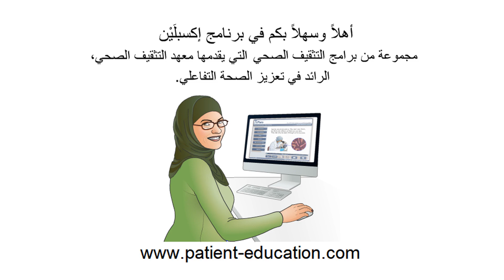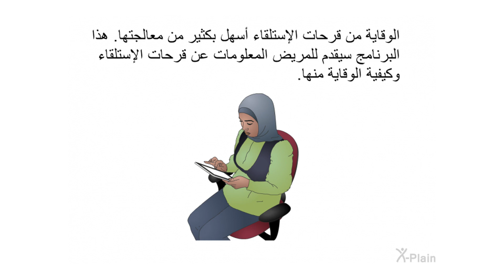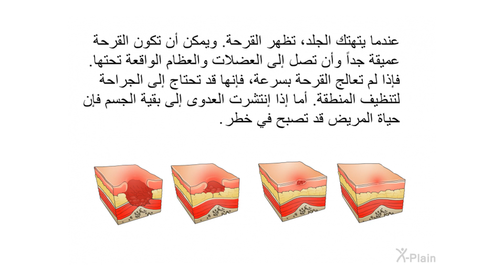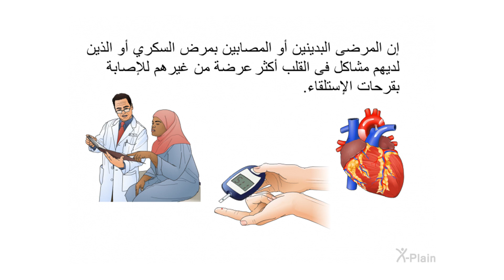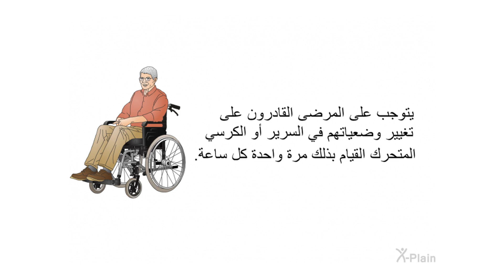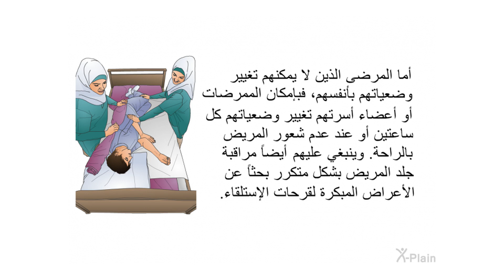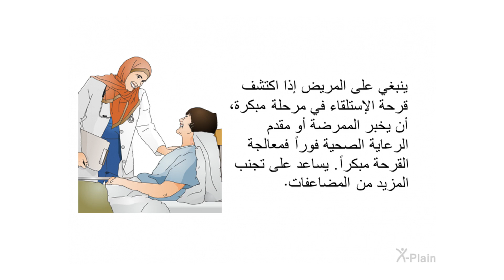الوقاية من قرحات الإستلقاء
يشرحُ هذا البرنامجُ قَرحات الضغط وكيفيّة الوِقاية منه.

:الأقسام
00:00 - البداية
00:43 - مقدمة
01:26 - قرحات الإستلقاء
02:55 - عوامل الخطورة
04:20 - الوقاية
07:12 - الخلاصة
08:01 - النهاية

hs0901a2 Preventing Pressure Ulcers (Arabic)